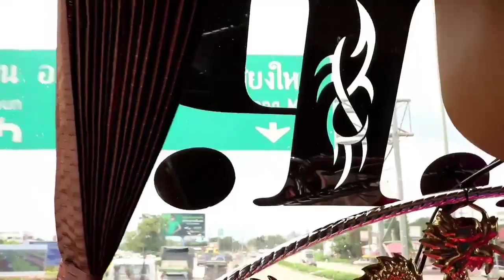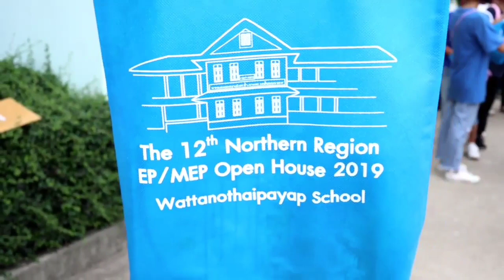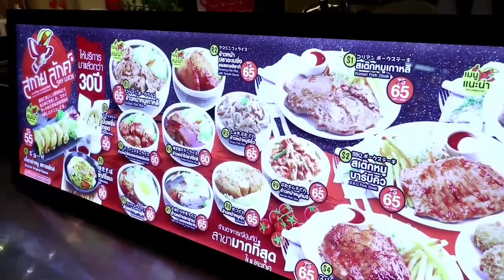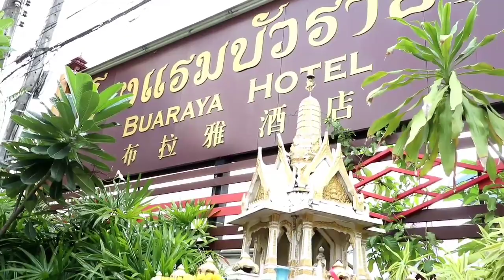12th Northern Region EP/MEP Open House 2019 | Chiang Mai |Taphanhin School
Open House (English Program) is an annual skills competition. This year's theme is "Preserving Thai Culture Towards Globalization".